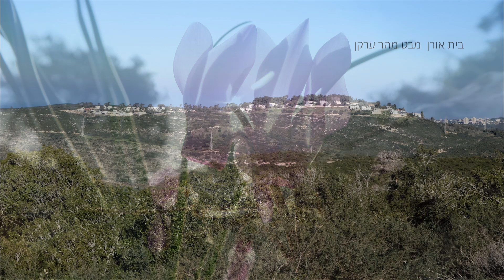בשבילי הכרמל - אל הר שוקף והר ערקן. צילום ועריכה ירמי בן צבי דצמבר 2020.